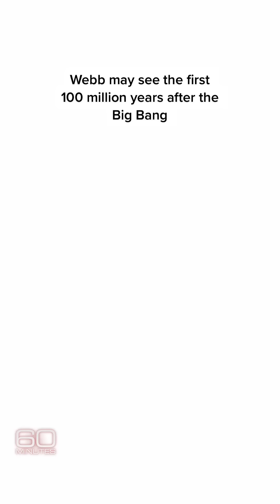Telescopes: The Time Machines of Space Exploration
Exploring the Universe: How Telescopes Are Time Machines